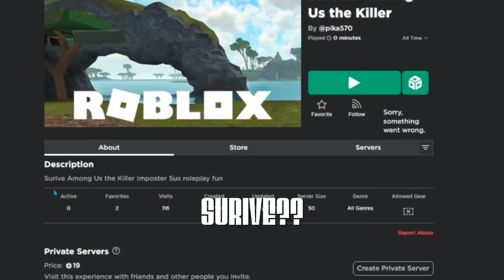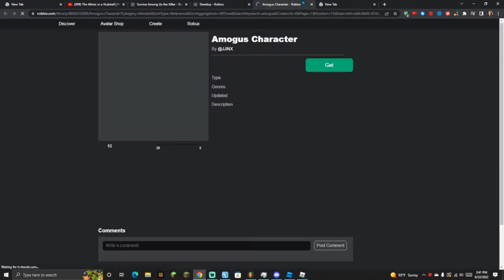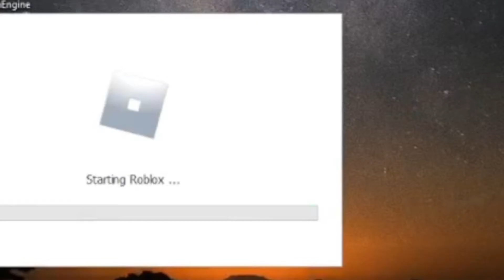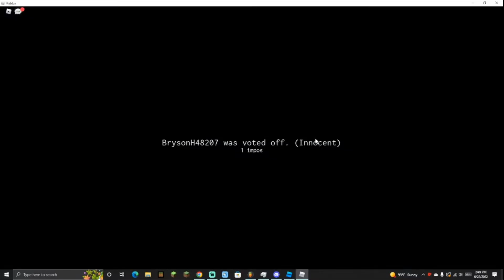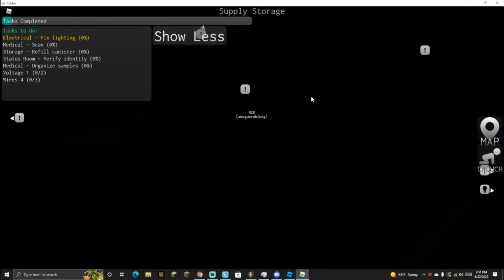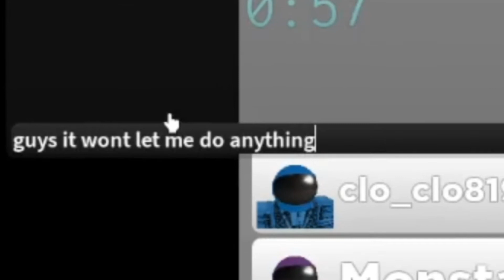SURVIVE AMONG US THE KILLER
Roblox Username: amogusrobloxg

Peace!

Tags (ignore): roblox back rooms,roblox vr backrooms,the roblox backrooms experience,flamingo,treehouse,among us,amogus,roblox among us,apeirophobia,backrooms,poppy playtime,funny games,fortnite,impostor,roblox impostor,roblox treehouse game,roblox survive the killer